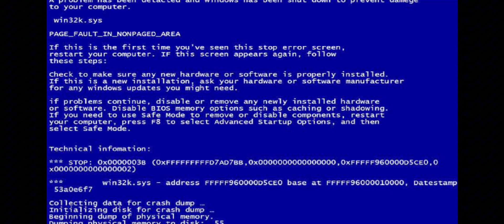Ayano Aishi Error (Punishment Edition)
Ayano is Paying Back Flora For What She Did